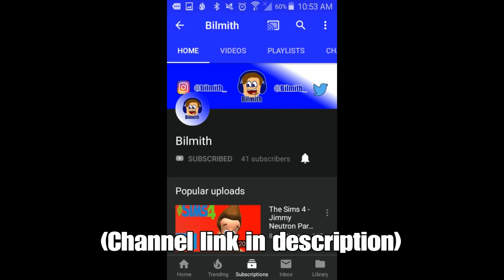Subscribe to Bilmith!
Season 5